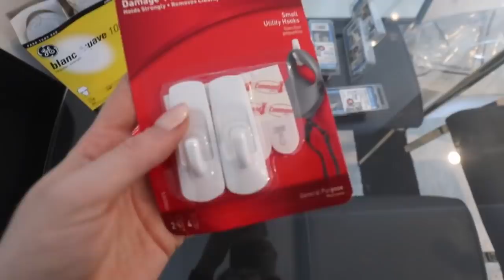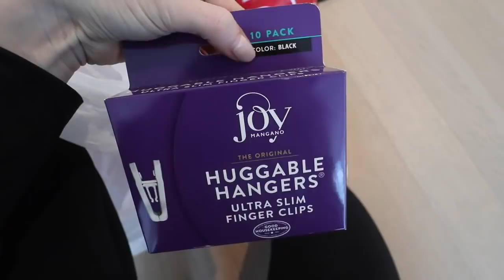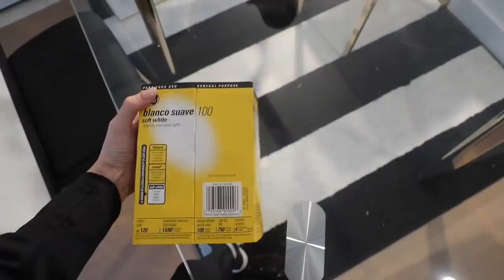NEW APARTMENT UPDATE! | Nyc Apartment - Vlog 56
New Apartment Decor Update | NYC Apartment

Finally able to show you a little more! We're slowly but surely getting there :)